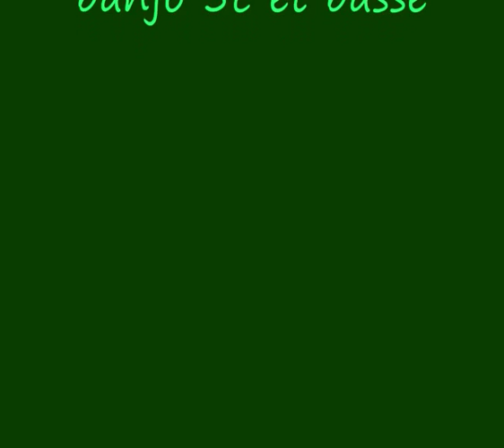Nantes ville de cultures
par Eric (basse, banjo 5c, mandoline et guitare).